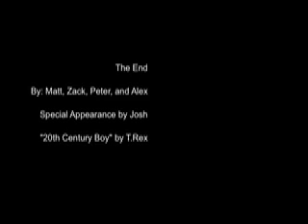Backwards Video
Stuff looks cool backwards...

"20th Century Boy" by T.Rex